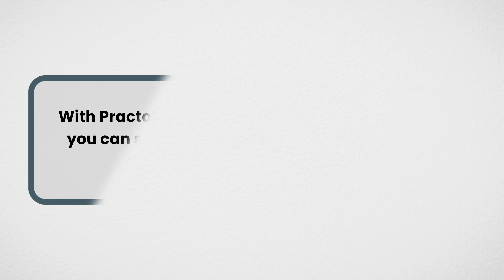Why Trust Practolytics Experts for Your Contract Negotiations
Don't settle for less. Let our team of experts advocate for you and negotiate favorable terms that meet your specific requirements. Let's Talk